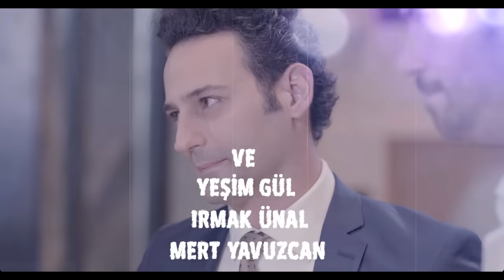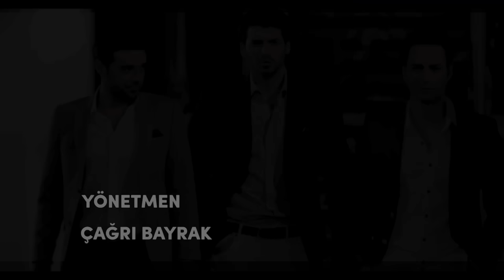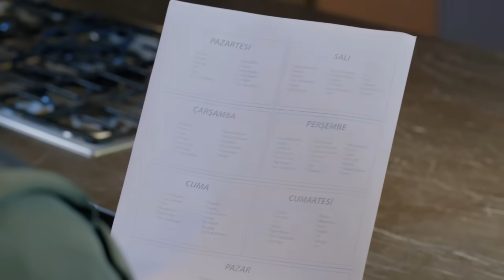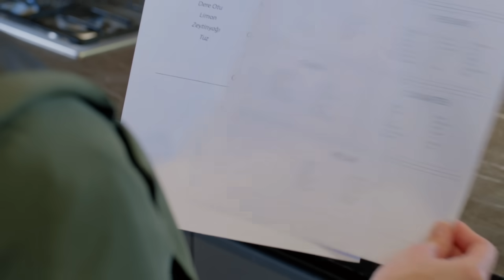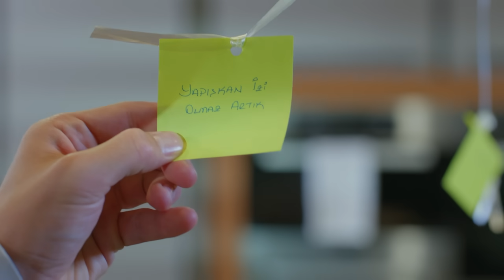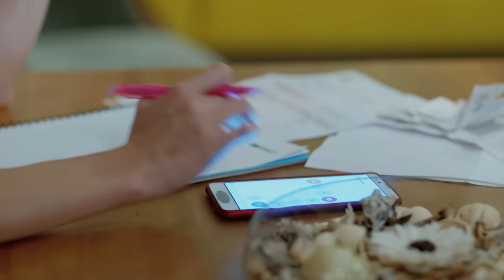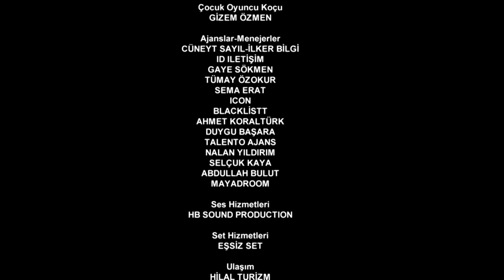Luna llena Capitulo 1 (Doblaje Español) | Dolunay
Luna llena Capitulo 1 (Doblaje Español)

Telenovela turca protagonizada por Ferit Aslan y Nazli. Ferit es un hombre de negocios, muy exitoso y extremadamente organizado. Nezli, por el contrario, es una mujer con una personalidad fuerte, lo que dificulta que consiga mantener un trabajo para poder pagar sus gastos y su casa mientras estudia gastronomía. Ambos se conocen y cambian por completo la vida del otro, teniendo que buscar un equilibrio entre el orden de Ferit y el caos de Nazli...
Personajes:

Nazlı: Özge Gürel
Ferit : Can Yaman
Asuman : İlayda Akdoğan
Deniz: Hakan Kurtaş
Hakan: Necip Melli
Alya: Türkü Turan